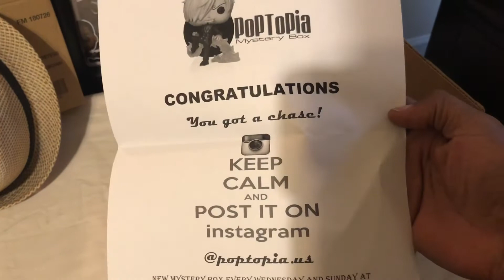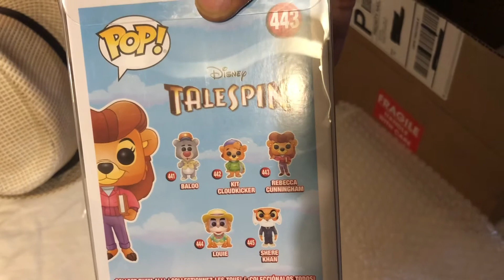Latest FUNKO POP POPTOPIA MYSTERY BOX UNBOXING?!?!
Sunday Funko Pop Mystery Box Unboxing video from PoPToPia.